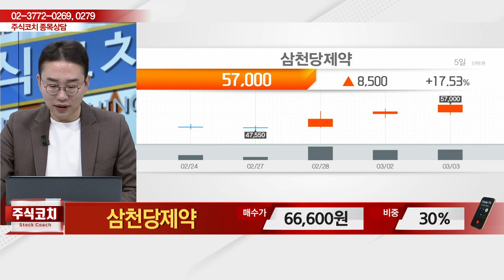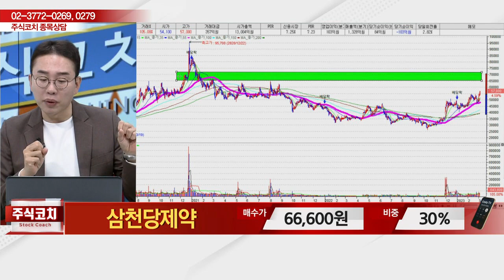삼천당제약(000250)_김현구 전문가_종목 상담 (20230304)